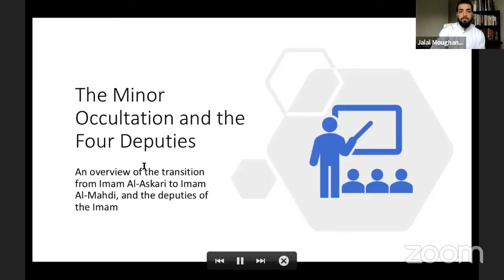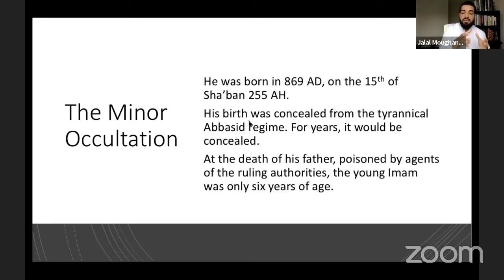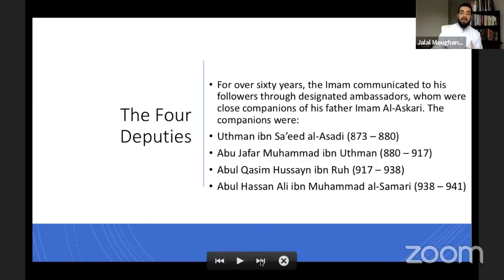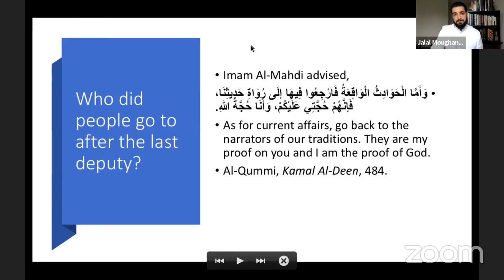Day 5 | The Vision of a Virtuous Community | Hajj Jalal Moughania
The Vision of a Virtuous Community By Hajj Jalal Moughania

The Arkan Network | Ramadhan Daily Programme